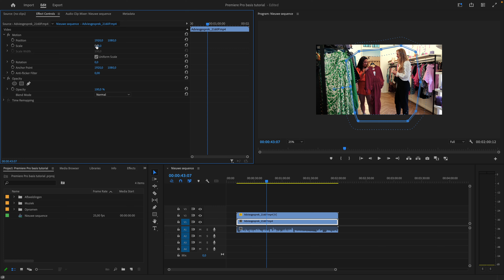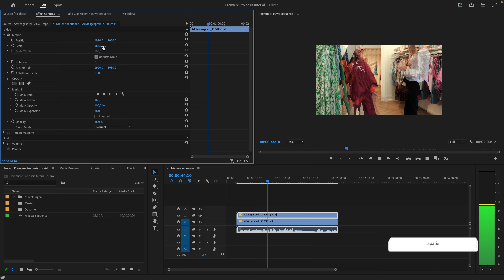Een masker toevoegen | Premiere Pro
In deze tutorial leer je wat maskers in Premiere Pro zijn en hoe je maskers kunt toevoegen en aanpassen.

Welkom op het YouTube-kanaal van de Uitgeversgroep! De Uitgeversgroep ontwikkelt samen met ruim 200 docent-auteurs lesmateriaal voor het voortgezet en middelbaar beroepsonderwijs. De Mediagroep produceert educatieve video’s als onderdeel van dit lesmateriaal. Het is onze missie om onderwijs beeldend te maken. Heb je feedback? Laat het ons weten!